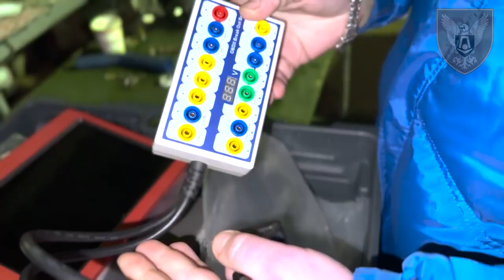Ремонтники для техніки, як медики для особового складу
Вони 24 на 7 реанімують, латають та підтримують у справному стані озброєння та техніку.

Ремонта рота - один з найважливіших гвинтиків на яких тримається робота хлопців на передовій, виконання завдань та знищення ворога!